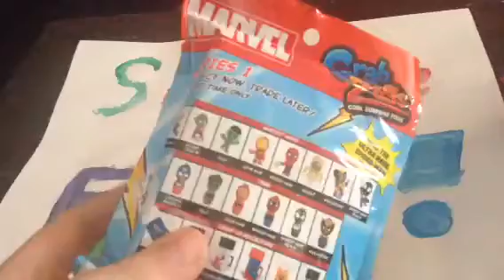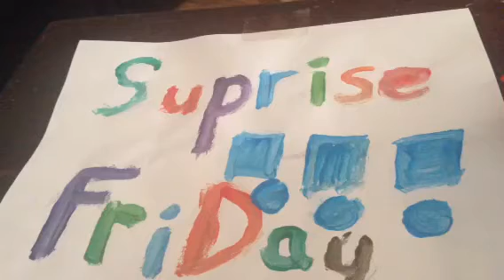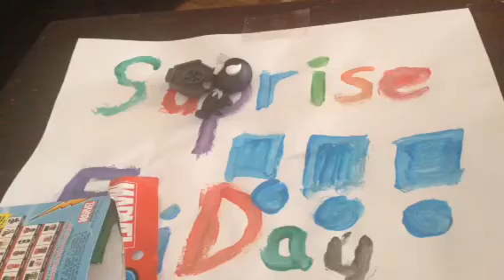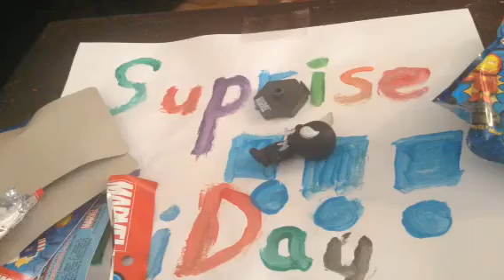SUPRISE FRIDAY!!!!!! Episode 1 MARVEL GRAB ZAGS (GREAT PULL